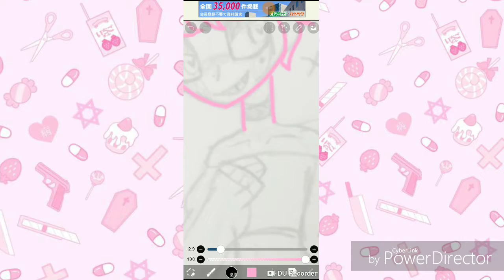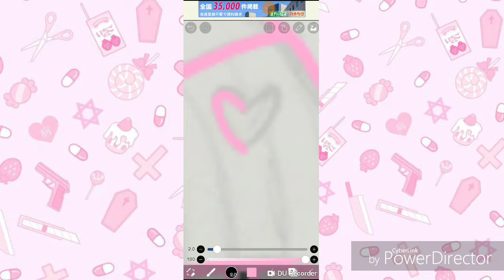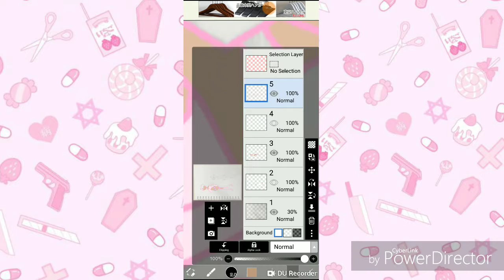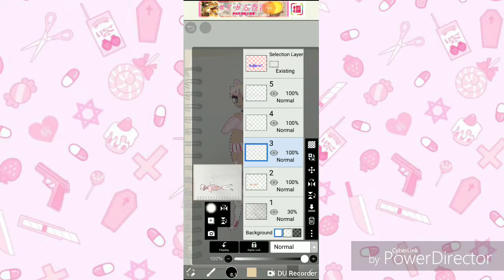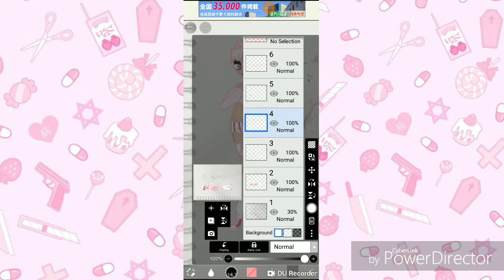Speedpaint - Fan Art - Xenon